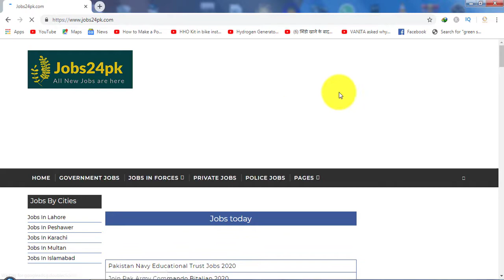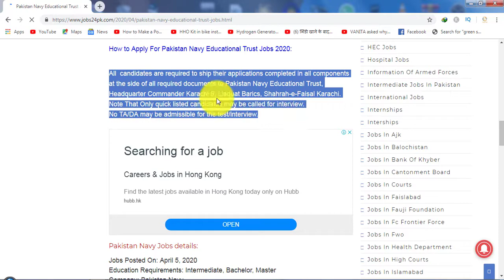Pakistan navy main jobs aage hai Aj se 2020 5 April | Teach info